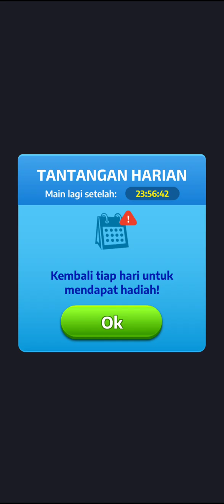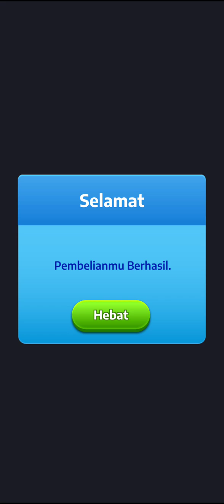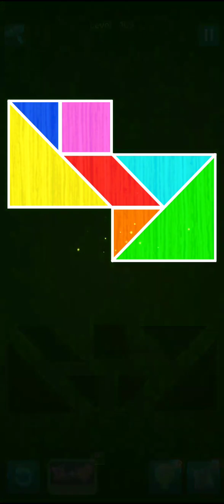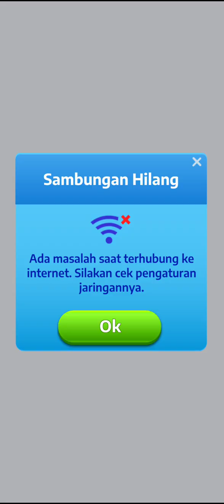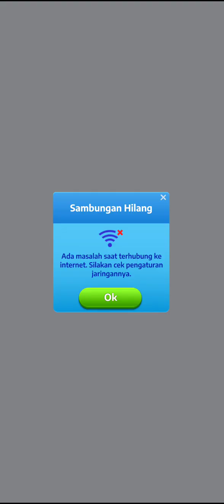TANGRAM: GAME TEKA-TEKI LEVEL 165 SAMPAI LEVEL 207